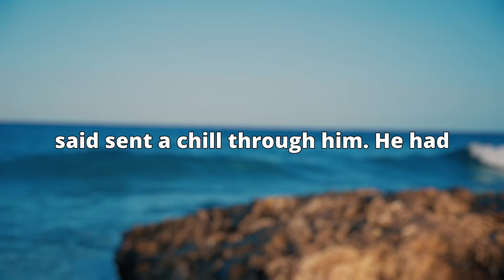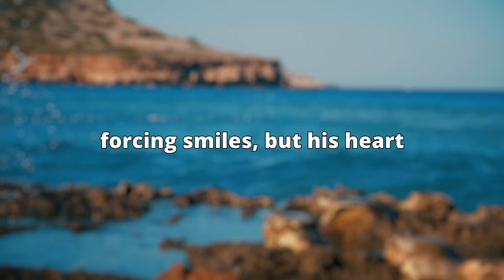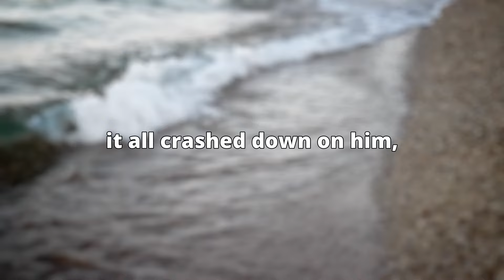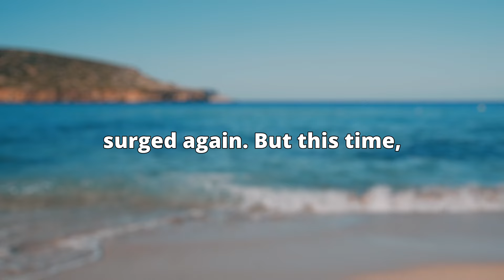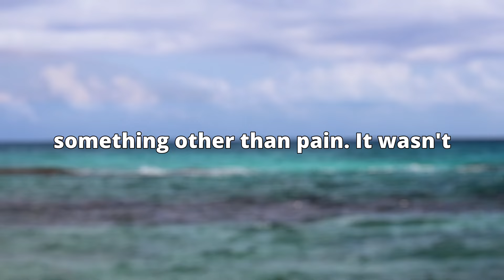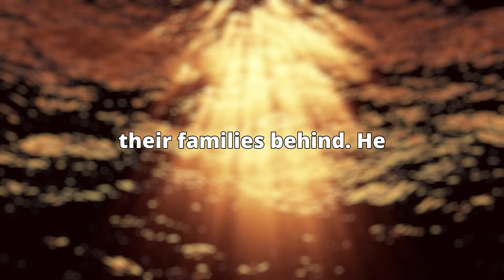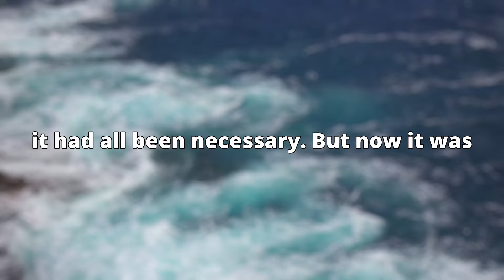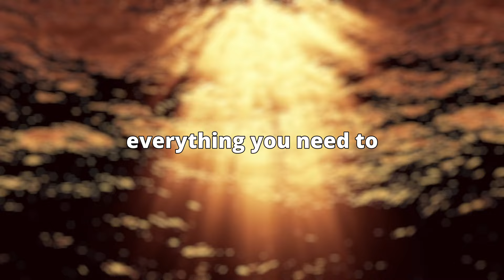What's Hiding in Your DNA? My Kids' Spanish Ancestry Surprise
A husband discovers his wife’s 16-year affair with his stepbrother after a DNA test reveals their kids aren't his. Filled with betrayal, lies, and hidden family secrets, this story dives deep into the consequences of infidelity and revenge.

Presenting Today's Narrative: What's Hiding in Your DNA? My Kids' Spanish Ancestry Surprise